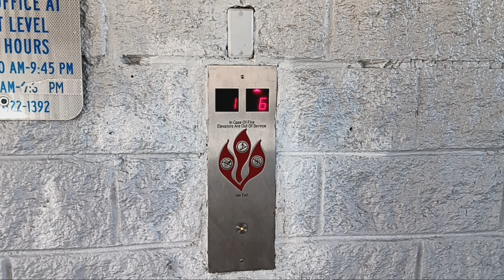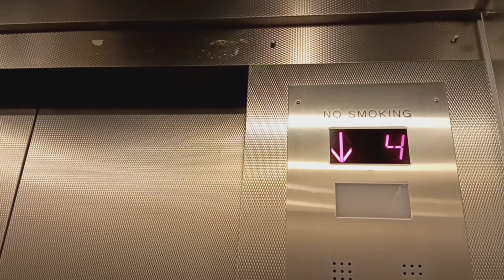Modernized Dover traction parking elevators at the Galleria mall (White Plains, NY)